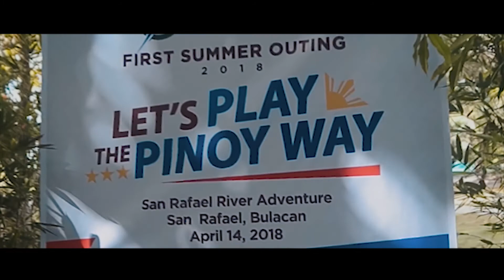2018 Vértere Global Solutions, Inc. _ Summer Outing